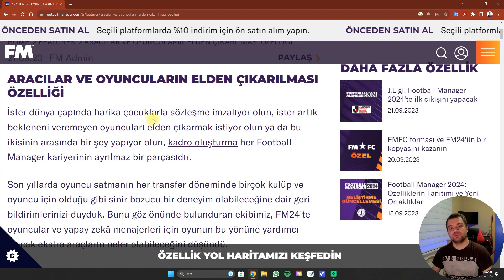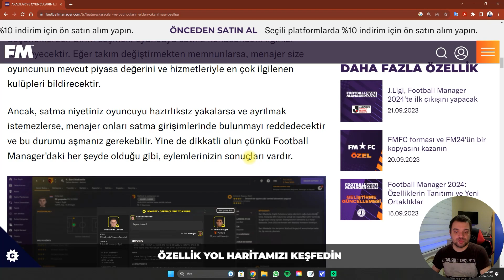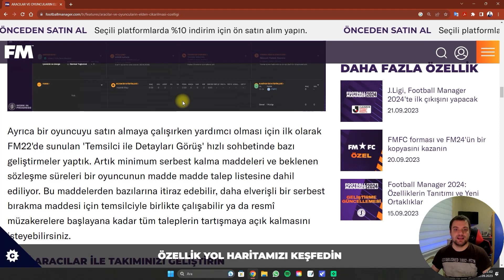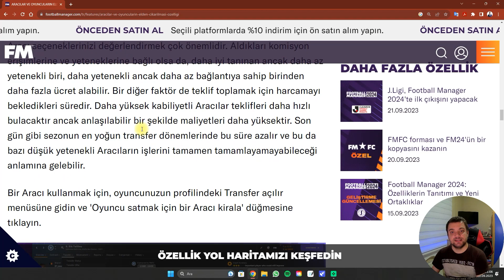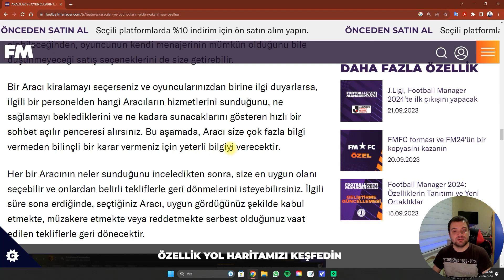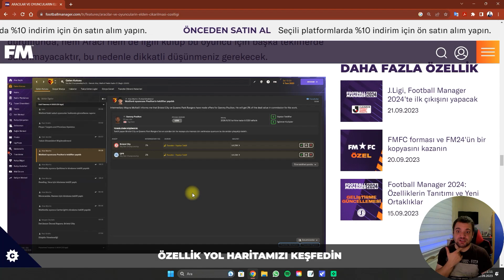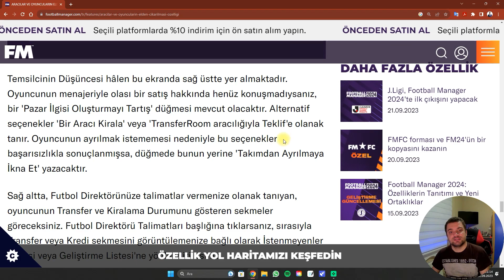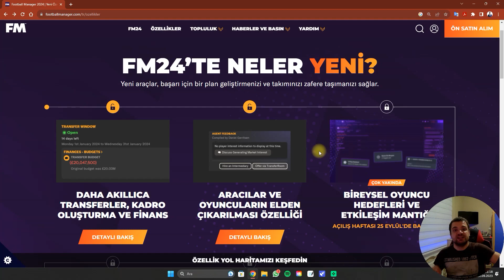Football Manager 2024 Yenilikler #2 | Aracılar ve Oyuncuların Elden Çıkarılması Özelliği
6 Kasım'da piyasaya sürülecek olan Football Manager 2024 oyununun yenilikleri duyurulmaya başlandı. Her hafta farklı yenilikleri göreceğimiz oyunda, biz de bu yenilikleri dilimiz döndüğünce size anlatmaya çalışacağız. İkinci bölümümüzde aracılar ve oyuncuların elden çıkarılması özelliklerini  açıkladık.

Benim gözden kaçırdığım sizin gördüğünüz başka bir şey varsa siz de yorumlar kısmında bana katkıda bulunabilirsiniz.